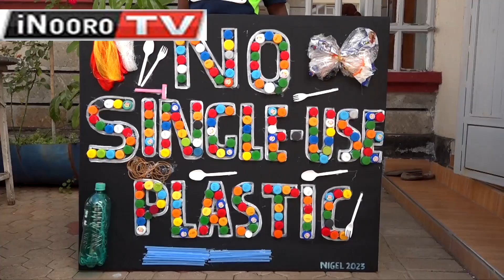Mũingĩ kũrio ũiyũkie ũramati wa marĩa matũrigicĩirie